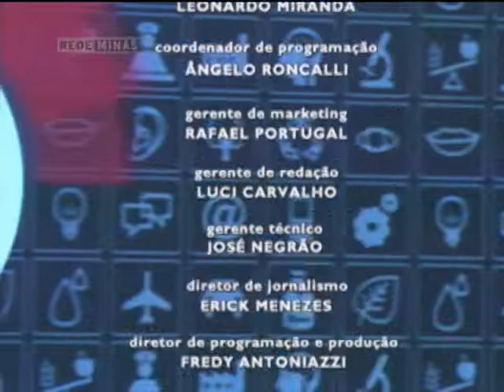Perguntas Inesperadas das Crianças - Opinião Minas - Parte 2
11/10/2013 - O Opinião Minas mostra dicas de educação financeira para o ambiente infantil. Quando a mesada é educativa e quando é abusiva? Quem explica tudo sobre o assunto é o professor de finanças da Una, Silvério Marinho. E ainda, chega uma idade que as crianças querem saber tudo. E fazem perguntas que deixam os pais desconcertados. Como reagir? Como responder? Muitos dizem: 'pergunta pra sua mãe', ou 'pergunta pro seu pai'. Mas e a dúvida da criança, como fica? Quem nos ensina a lidar com situações como essas é o psicólogo Paulo Emílio Martins Guimarães.